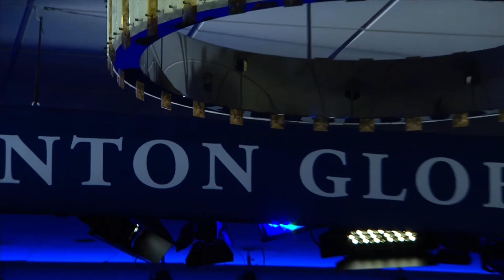CGI Conversation Hosted by CNN's Fareed Zakaria - CGI 2014 Annual Meeting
Solving the world’s greatest challenges requires vision, commitment, and leadership. Join prominent journalists and their guests—world leaders, business executives, philanthropists, and others—in a series of dynamic broadcast conversations about leading solutions to the world’s most pressing issues. In this session, filmed by CGI’s 2014 broadcast partner CNN and moderated by host Fareed Zakaria, world leaders will discuss current affairs, innovative solutions, and the positive partnerships that will drive progress in the world forward.

MODERATOR:

Fareed Zakaria, Host, Fareed Zakaria GPS, CNN
Panel Discussion:

PARTICIPANTS:

Chelsea Clinton, Vice Chair, Clinton Foundation
Paul Farmer, Co-founder and Chief Strategist, Partners In Health, Kolokotrones University Professor, Harvard Medical School
Augustine Kpehe Ngafuan, Minister of Foreign Affairs of Liberia
Closing Conversation:

PARTICIPANTS:

Shimon Peres, Former President of the State of Israel